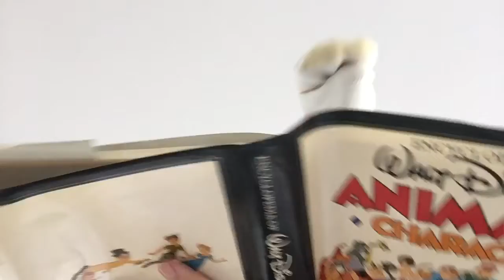Strawberry Swisher Pt. 3 (Dance Gavin Dance)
I like the band’s name, and whatever a “strawberry swisher” is it sounds delicious.